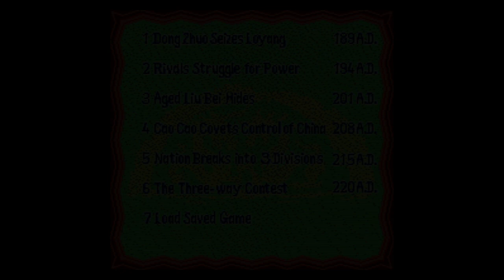Romance of the Three Kingdoms II - Super Nintendo Entertainment System - Intro & Title Screen